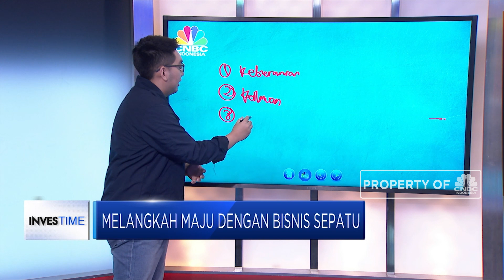Tips Sukses Bisnis Sepatu Ala Mens Republic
Mens Republic menjadi salah satu brand sepatu lokal yang turut meramaikan industri sepatu Tanah Air.

Bagi yang tertarik memulai usaha sepatu, bisa menyimak tips dari Yasa  berikut: Keberanian, cari ilmu tentang bisnis yang akan dijalani dan tekun untuk menjalankan usaha.

Selengkapnya simak dialog Maria Katarina dengan Owner Mens Republic, Yasa Paramitha Singgih  dalam Investime, CNBC Indonesia (Senin, 04/11/2019).